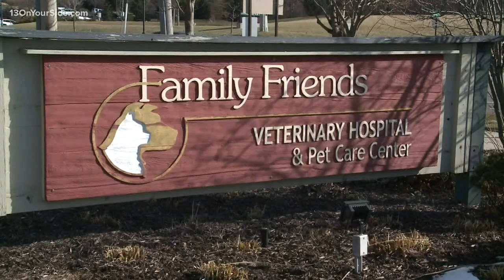FDA investigating link between grain-free food and heart failure in dogs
According to the FDA, hundreds of dogs have gotten the same diagnosis, some even died because they were were eating grain free dog food.

"We know that there's a link between grain-free food and specifically foods that have lentils and peas and maybe sweet potatoes in them," said Ryan Carpenter, a veterinarian for Family Friends Veterinary Hospital. "So those foods are causing dilated cardiomyopathy."

Dilated cardiomyopathy (DCM) is a genetic condition in dogs, typically seen in large or giant breeds like Doberman Pinscher, Great Dane, the Irish Wolfhound and Cocker Spaniels. It's disease of the cardiac muscle that results in decreased ability of the heart to generate enough pressure through the vascular system.

"Over the last year, there's been more knowledge about it," Carpenter continued. "So, we're looking for pets that may be on a grain-free diet, screening them and paying close attention to what's going on with them."